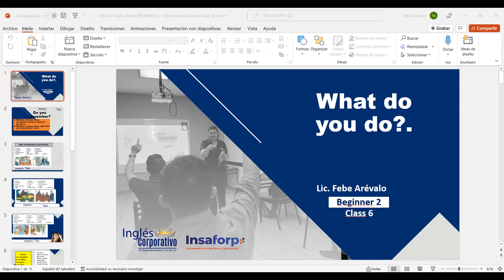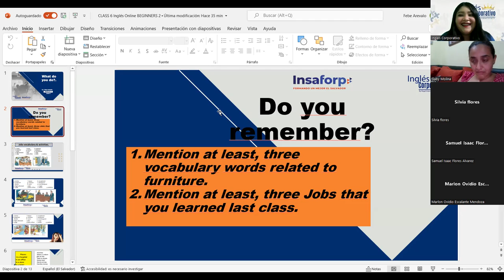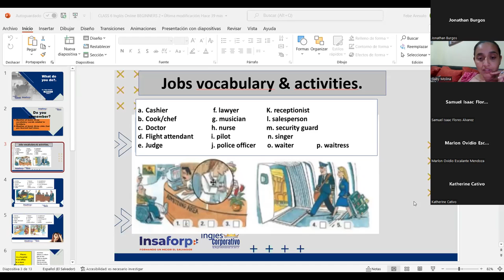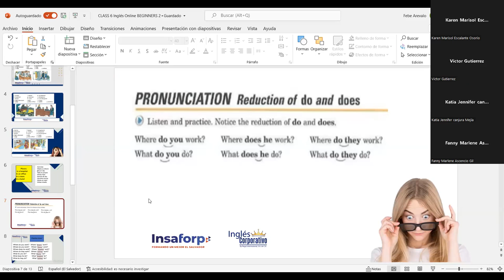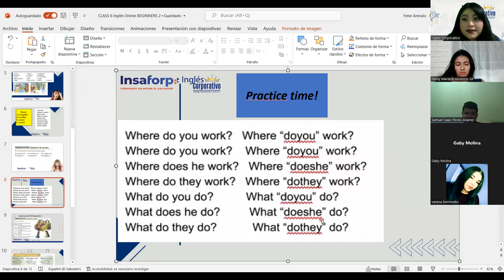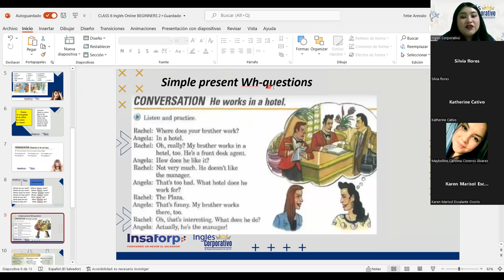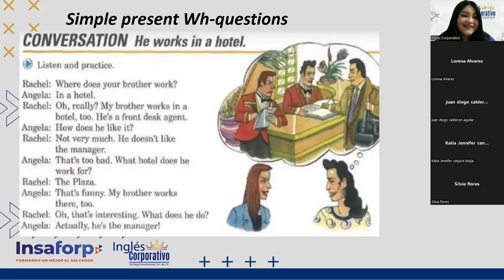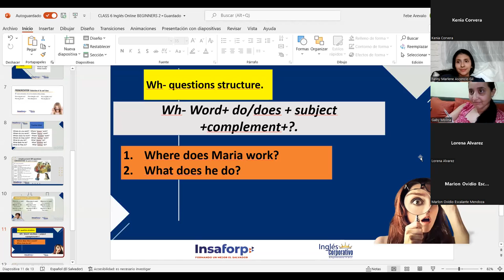Ingles Corporativo- 07-06-2022- Simple present Wh-questions & Conversation: He works in a hotel.